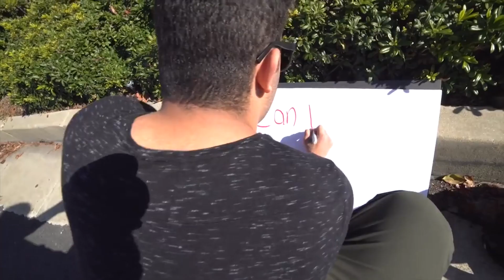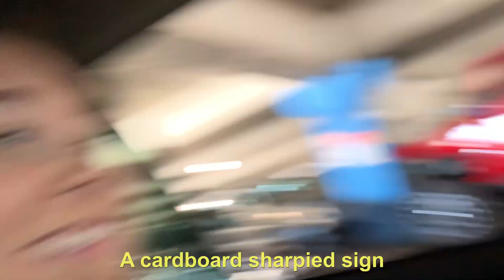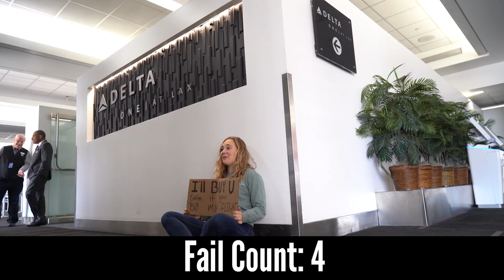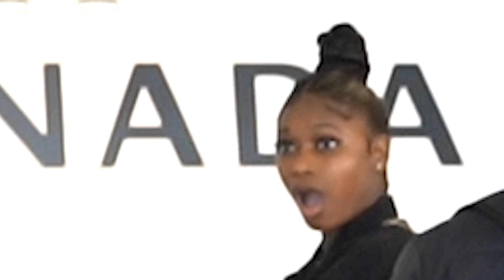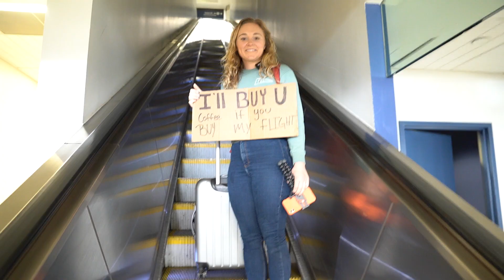Yes Theory Challenged Me To Get A Stranger To Buy My Flight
Have you ever wondered how to get a free flight? Honestly, who hasn’t…? Coincidentally, my friend Ammar from @yestheory decided to challenge me to something ridiculous. HITCHHIKING a flight. Not going to lie, I was SO nervous. Asking a stranger to buy a flight for another stranger (me) is absolutely crazy. It's definitely out of the ordinary and not to mention far and beyond out of my comfort zone... I hope you know by now, I created this channel to inspire women to break down barriers. There was no way I could back down.
Now, if you are watching this and thinking “dang I want to try that”, my advice to you is to GO FOR IT! Being afraid of rejection never got us anywhere. You never know until you ask, and sometimes the answers will surprise you. So, remember not to let fear dictate the life you want to live.

My Mom, you are pretty cool.